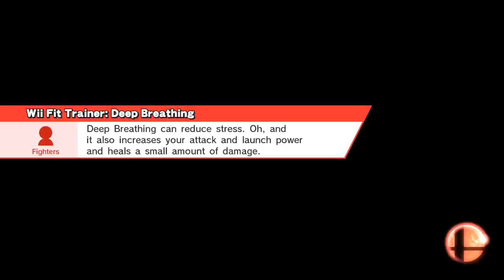Amiibo progression: Pac-Mwan 2.0 vs. Luna for place 13th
Pac-man has been the only Amiibo I've had two-stock my Peach before. My Peach is basically a Leech in my line so she's not easy to get past by any means.